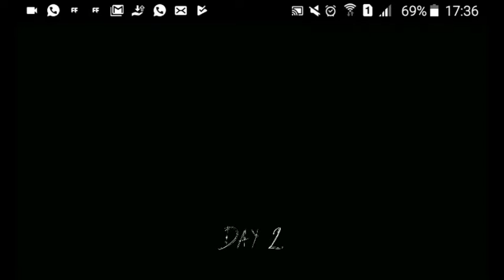Jogando Granny kkk